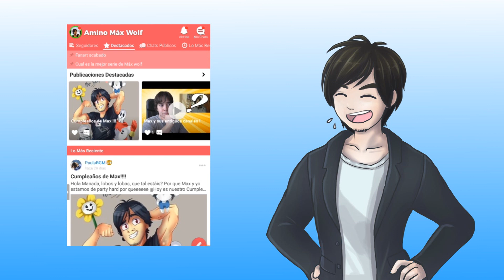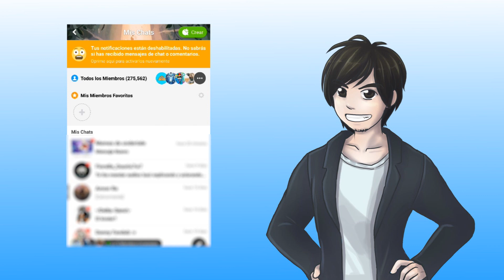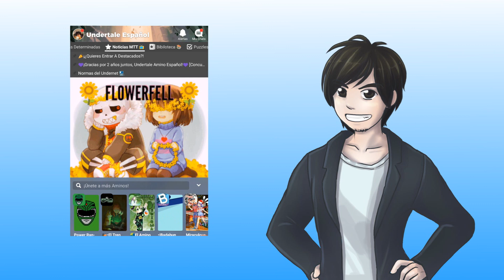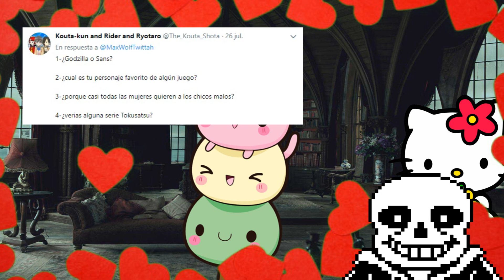¡LOS PERSONAJES DE UNDERTALE RESPONDEN A VUESTRAS PREGUNTAS! 😄✌🏻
-¡Descargad AMINO! ¡APP TOTALMENTE GRATUITA!
¡Redes de la artista Naomy Mikol!
Seguidme en mis redes! ;D